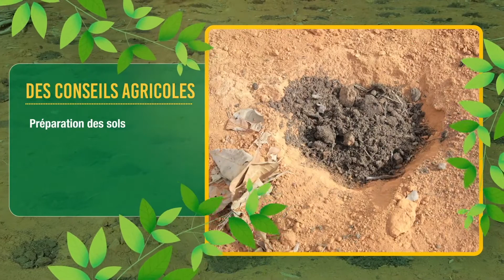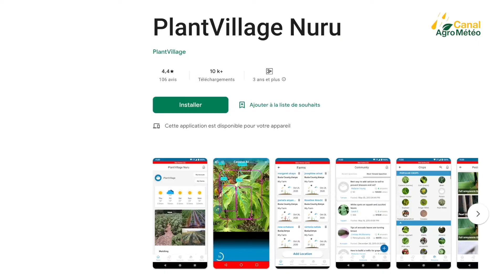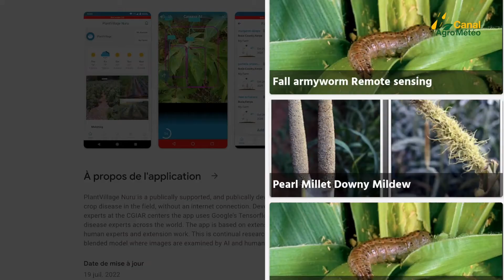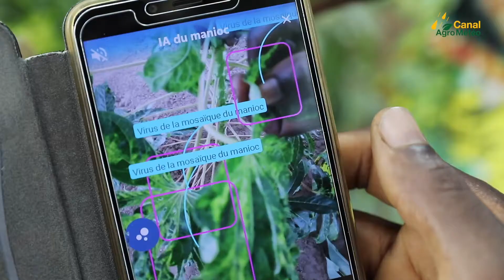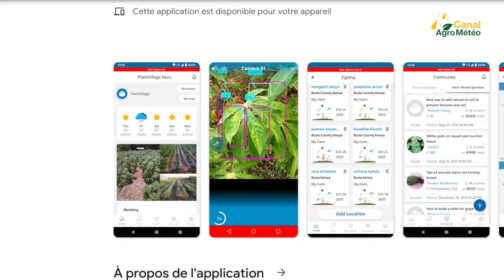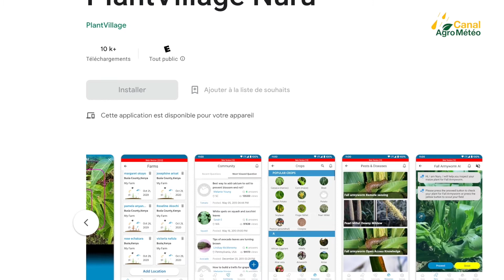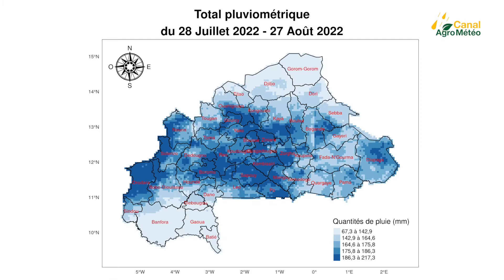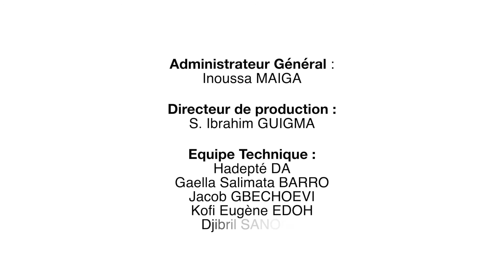Canal Agro Météo : Ravageurs des cultures et moyens de lutte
Pendant la production, les agriculteurs doivent être aux aguêts car il existe un risque d'attaques des cultures par les ravageurs, qui peuvent causer beaucoup de dégâts dans les champs.

Dans ce nouveau numéro de Canal Agro Météo, découvrez les moyens de lutte contre ces ravageurs et surtout, l'utilisation de PlantVillage Nuru (PV Nuru).

Ce nouvel allié des producteurs est une application mobile, qui aide les agriculteurs à détecter à temps, les ennemis des cultures et à prendre immédiatement des mesures pour les stopper.